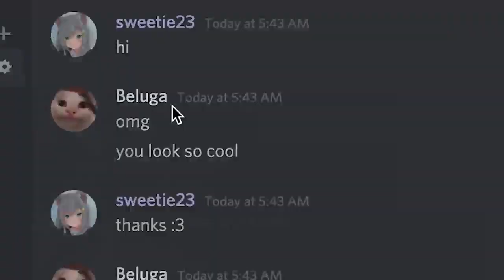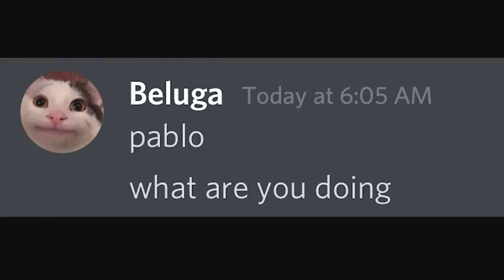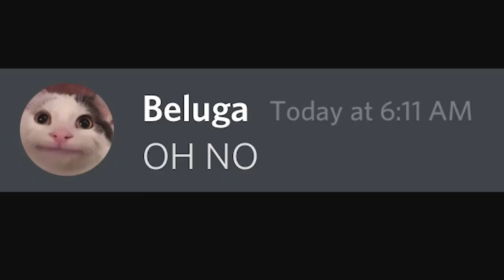When you Call them by Accident but they pick up